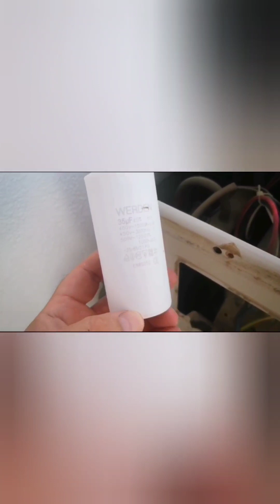Remedio casero para combatir el calor|al final mi marido enseña como arregló el aire acondicionado